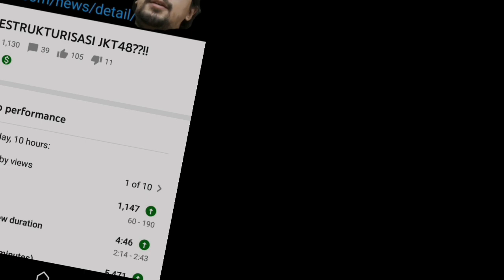AYANA SEKARANG GALAK...!!! || JKT48 TEAM T & WAJAH-WAJAH FAMILIAR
Poin utama cekringan hari ini adanya di akhir video gaes. Tapi simak pelan-pelan aja. Kalo bisa pake 0.25x speed. Biar apa? Biar bosen aja.